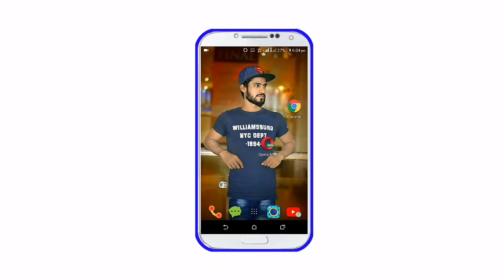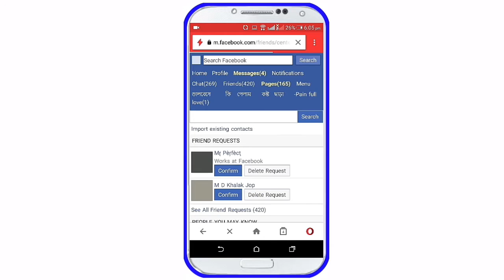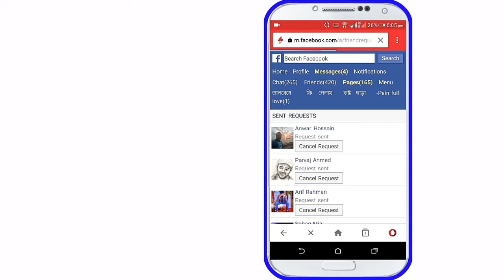জীবনে কারে কারে Facebook এ Friends request পাঠাইছেন দেখে নিন | তাদের Request Cancel করুন [Bangla]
শিক্ষামূলক বিভিন্ন  ভিডিও দিয়ে "JR Joy Rayhan " চ্যানেলটি বানানো হয়েছে। আশা করি সবার ভালো লাগবে।

OUR INFORMATION